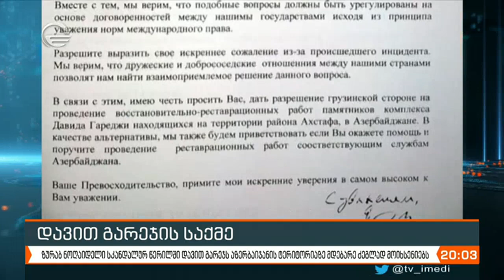ყოფილი მთავრობის და ზურაბ ნოღაიდელის როლი დავით გარეჯის საქმეში